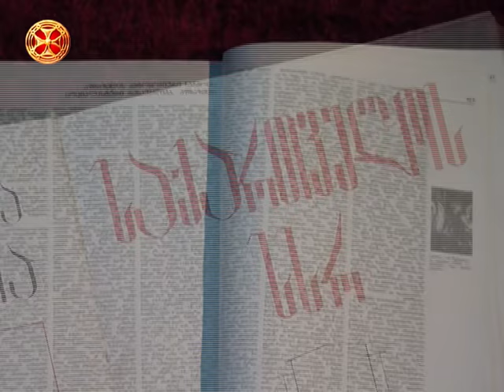ჩვენი ფონდი – აფხაზეთი და აფხაზები – მარიამ ლორთქიფანიძე